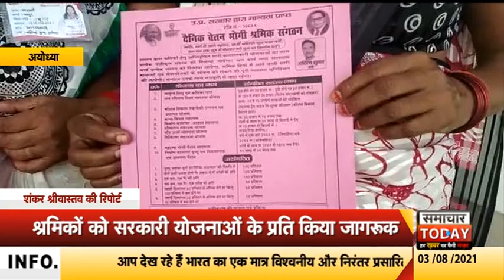अयोध्याः दैनिक वेतन भोगी श्रमिक संगठन ने चलाया जागरूकता अभियान